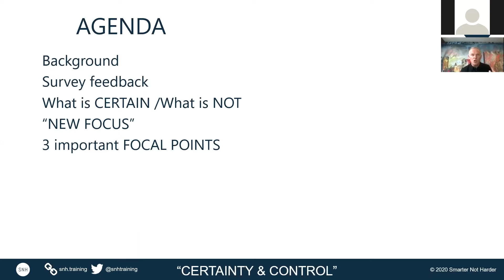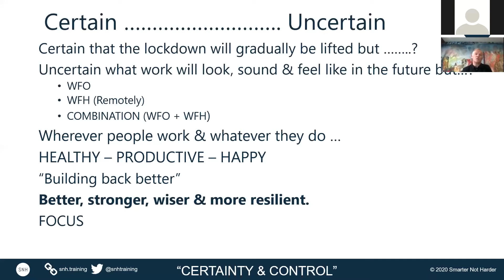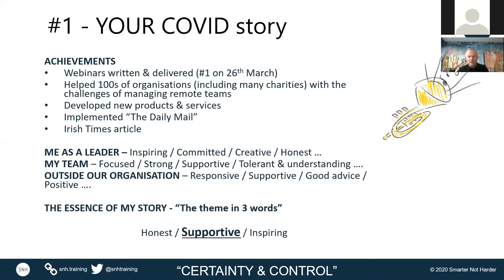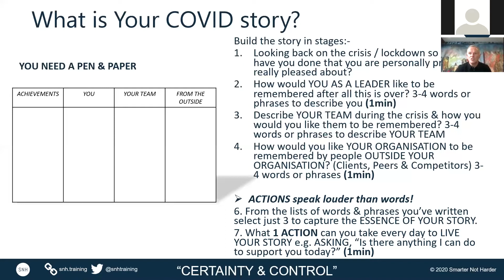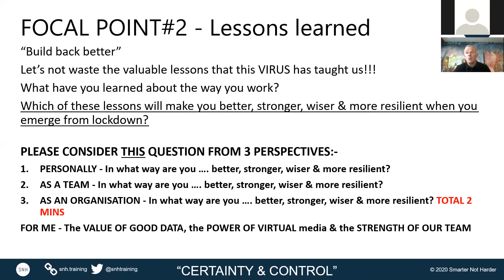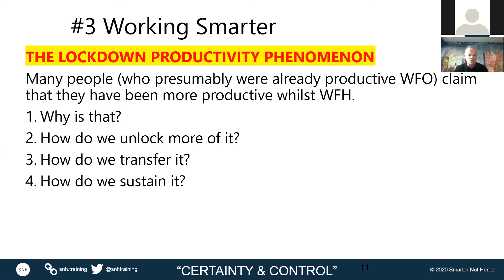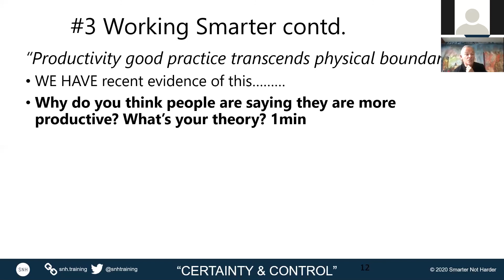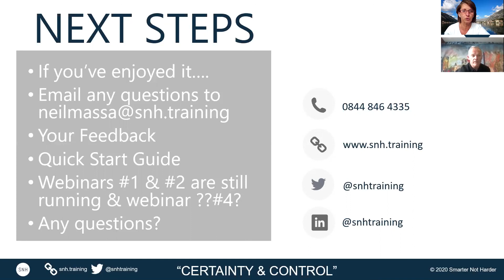Better, Stronger, Wiser.... “returning to work” when lockdown is lifted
There has been a lot of uncertainty recently. Uncertainty regarding the lockdown being lifted. Uncertainty about what work will look, sound and feel like in the future.

However, we can be certain that when everything returns to “normal” (whenever & whatever that might be) you need your people to be ready, focused, motivated and productive. Watch this webinar to find out how to come back better, stronger and wiser.